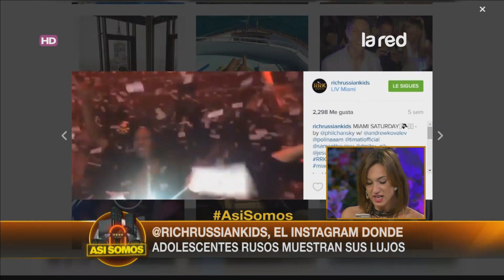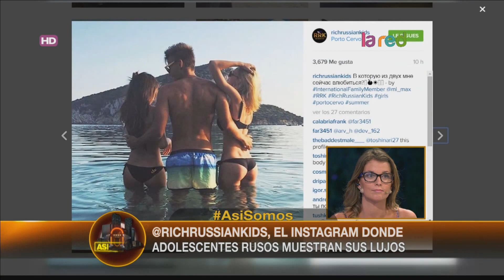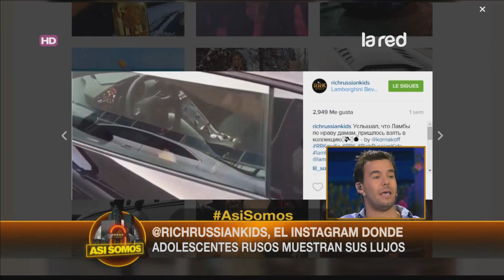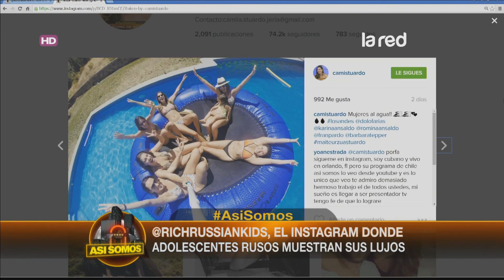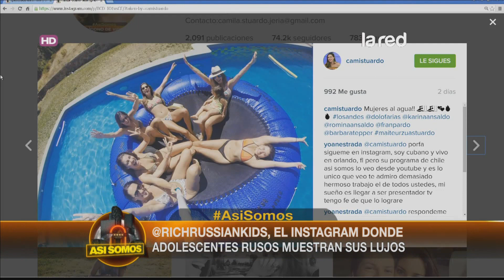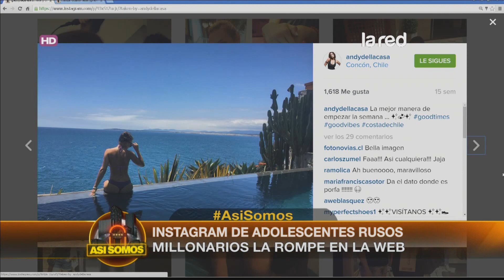La impactante cuenta de Instagram de millonarios rusos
Jóvenes rusos muestran en Instagram todo lo que tienen.